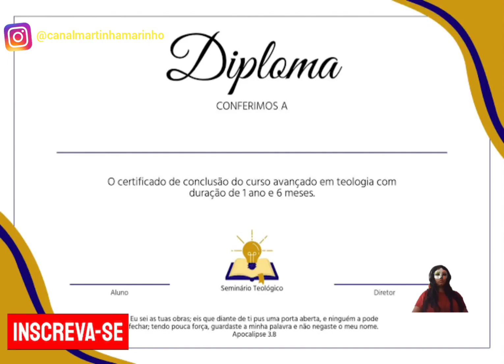Sonhar com diploma certificado qual significado?